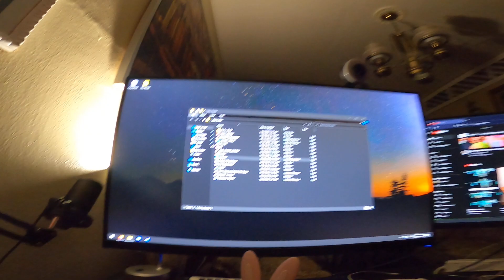My first IRL type video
camera did me no justice